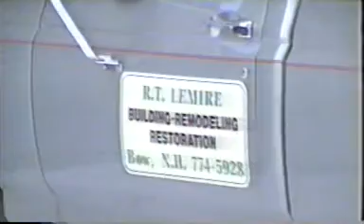Lemire Xmas 1st night concord